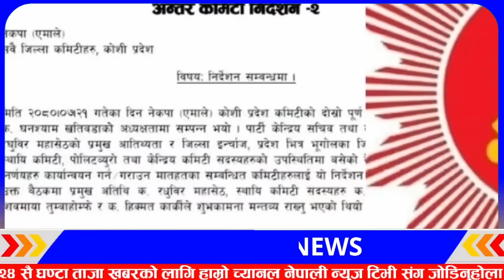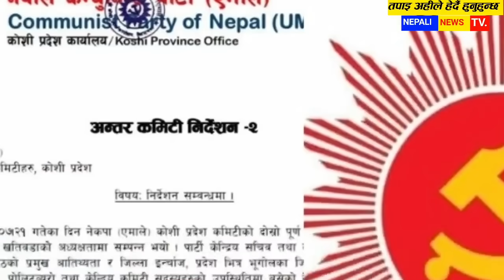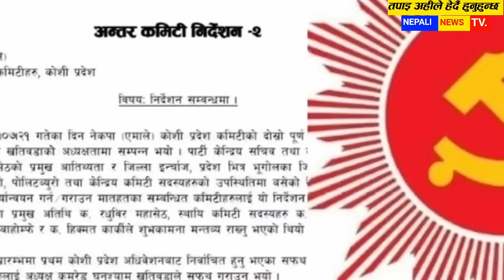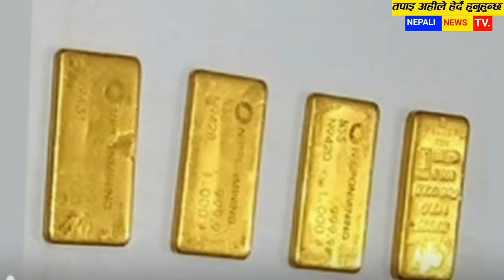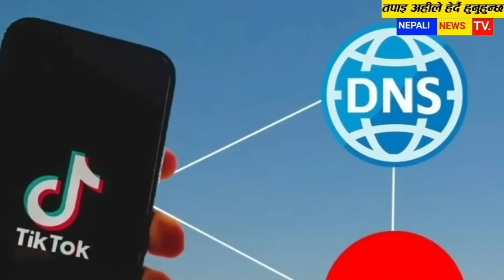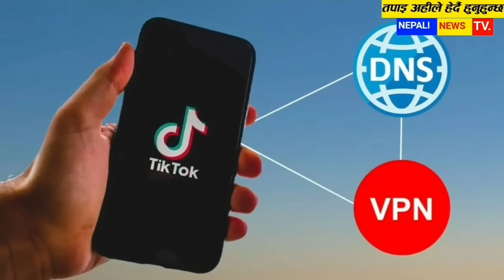Today news 🔴 nepali news | aaja ka mukhya samachar, nepali samachar live | Mangsir 6 gate 2080,